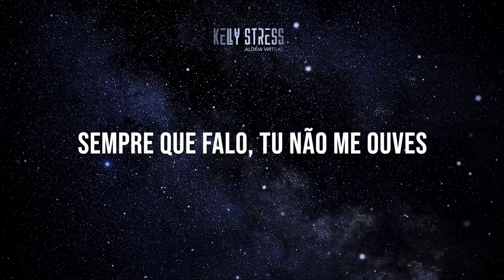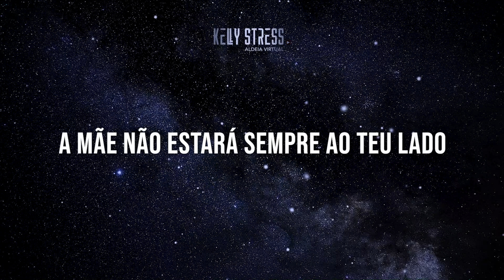Aprenda Kimbundu | Clara Monteiro - Zito Monami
Ajude o nosso canal a crescer:
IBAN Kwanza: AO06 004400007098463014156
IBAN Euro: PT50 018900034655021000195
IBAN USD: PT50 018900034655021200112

Aprenda a falar línguas  cantando músicas nacionais

Siga-nos 🤍🤍🤍